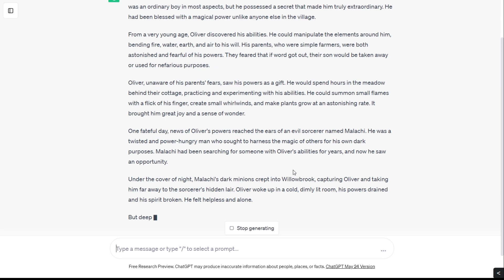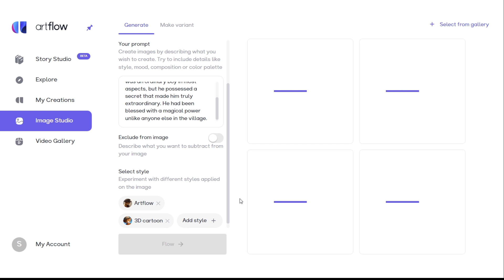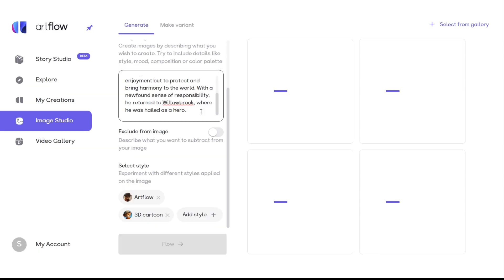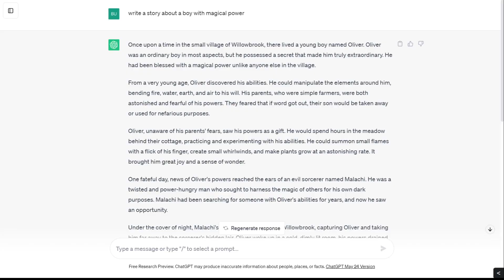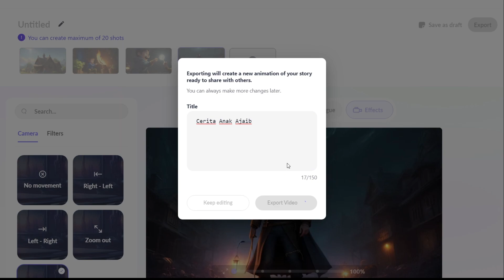TUTORIAL MEMBUAT VIDEO CERITA ANIMASI KARTUN 3D DENGAN CHATGPT DAN AI DALAM 5 MENIT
DAFTAR ARTFLOW (BONUS 50 CREDITS)
Divideo kali ini kita akan bahas bagaimana membuat Video Cerita animasi Kartun 3D dengan mudah dan cepat hanya dalam 5 menit. Model Video Cerita Bergambar seperti ini cukup populer dan banyak disukai penonton, apalagi kalau kita memberikan voice over suara kita atau text to speach yang lebih mirip manusia dan tidak seperti robot banget.

Dengan AI Tools ini kita bisa membuat Gambar 3D Kartun hanya dari teks sesuai keinginan kita, dan dengan bantuan ChatGPT untuk membuatkan Ceritanya kita tidak perlu pusing untuk membuat ceritanya sendiri.
🎦 Divideo Ini Kita akan Belajar:
   - Cara membuat cerita yang menarik menggunakan ChatGPT
   - Cara membuat Gambar Animasi 3D Kartun dari Teks
   - Cara memberikan Voiceover ke Video Cerita Kita
   - Cara membuat video dari hasil gambar buatan kita.

       ✅ JANGAN PAKAI D ID! AI INI LEBIH BAGUS UNTUK BUAT VIDEO ANIMASI

🔥 FREE:

✅ Kumpulan Prompt Cerita Anak (free)
✅ My AI Prompt & Tools collections (free)

🔥 PREMIUM:

✅ Mini Course Membuat Video Cerita Animasi dengan AI
✅ GROWTH MECHANISM 2.0 (bayar suka-suka)

🎦 VIDEO CHAPTERS
00:00 Intro
00:10 Tahap Pembuatan
00:16 Membuat Cerita di ChatGPT
00:48 Proses Pembuatan Animasi
01:03 Text To Image
02:37 Mau Indonesia atau Inggris?
03:17 Menambahkan Voiceover
04:19 Export dan Download
05:01 Hasil Videonya
05:42 Bonus Tips